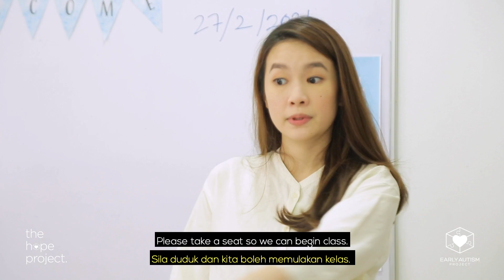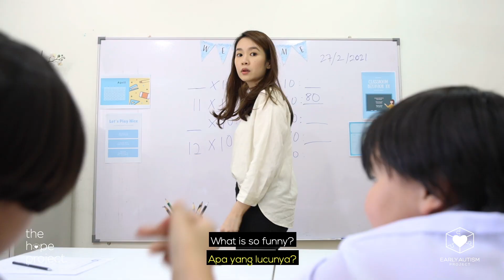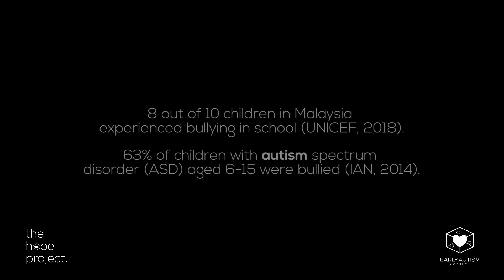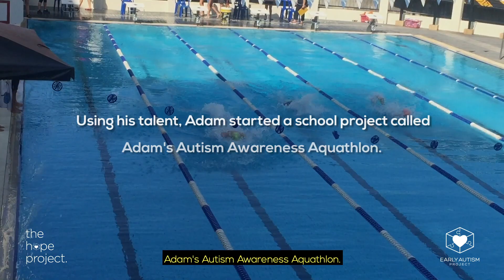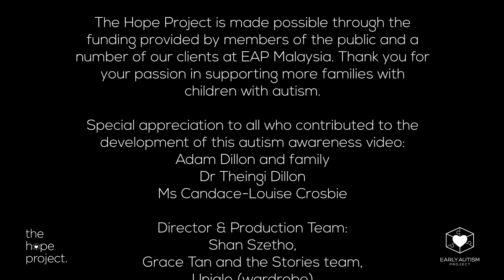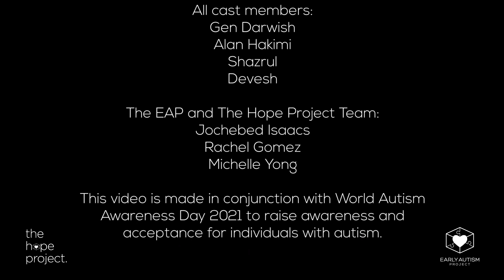2021 World Autism Awareness Month Campaign Video | STOP Bullying Today! Kindness Starts with Me!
We may act different, we may think different, we may overall be different people, but at the end of the day we are still human beings and we deserve to be treated with respect and dignity.” (Adam J Dillon, 2021)

This video is a collection of true stories that many of our children with autism at EAP Malaysia have experienced.

Did you know that 63% of children with autism aged between 6-15 years were bullied? (IAN, 2014)

Let's build a more accepting society where differences does not mean less and where we do not tolerate bullying!

This video was funded by Adam’s Autism Aquathalon whereby the young man featured in this video ran, swam and cycled a total of 422km to raise RM5957 for The Hope Project!

Please join us in raising awareness and acceptance on autism by sharing this video!